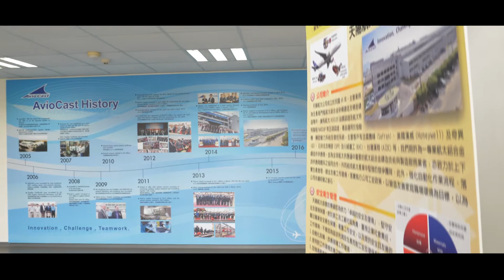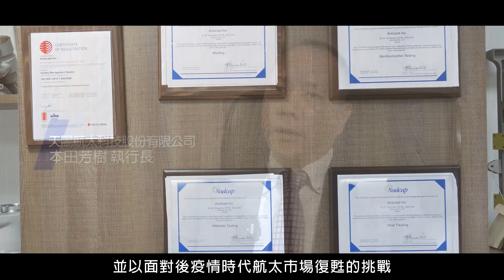1110118臺灣國防航太產業推動現況短片-天陽航太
為協助國防航太產業發展，經濟部工業局持續整合產學研單位推動廠商提升技術能力，本次影片透過天陽航太執行長本田芳樹分享國機國造心路歷程，帶領社會大眾進一步瞭解航太產業。

影片時間約：2分37秒